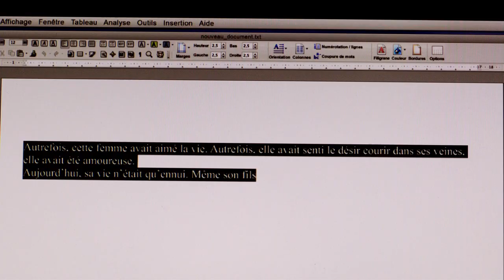LES YEUX JAUNES DES CROCODILES - Bande annonce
Un film de Cécile Telerman, avec Julie Depardieu, Emmanuelle Béart, Alice Isaaz, Jacques Weber, Patrick Bruel - Au cinéma le 9 avril

Deux sœurs que tout oppose. Joséphine, historienne spécialisée dans le XIIème siècle, confrontée aux difficultés de la vie, et Iris, outrageusement belle, menant une vie de parisienne aisée et futile. Un soir, lors d'un dîner mondain, Iris se vante d'écrire un roman. Prise dans son mensonge, elle persuade sa sœur, abandonnée par son mari et couverte de dettes, d'écrire ce roman qu'Iris signera, lui laissant l'argent. Le succès du livre va changer à jamais leur relation et transformer radicalement leur vie.